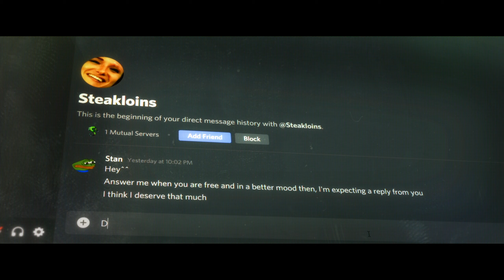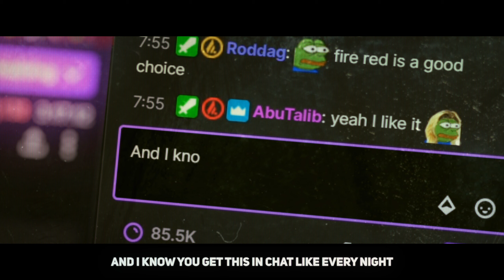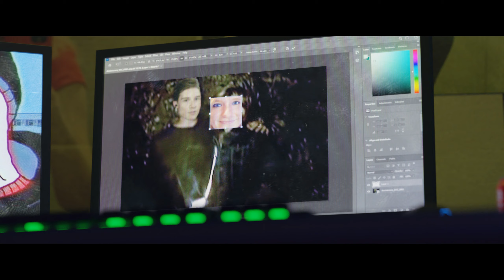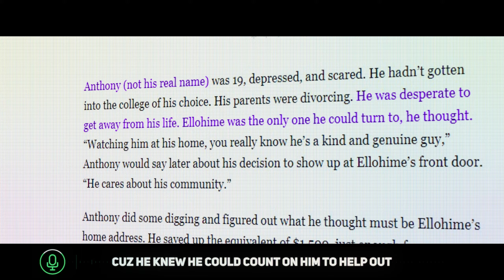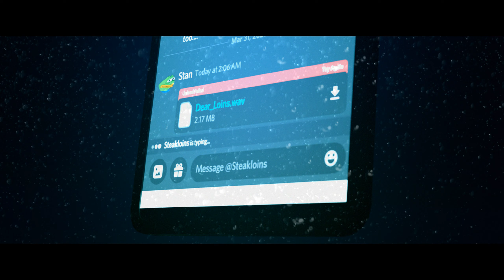Dear Loins (Stan Twitch Adaptation)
Stanley faces parasocial relationship problems.

Original: Eminem - Stan featuring Dido (Aftermath Entertainment / Interscope Records.)

Inspired by the 2017 Kotaku Article "When Fans Take Their Love For Twitch Streamers Too Far"